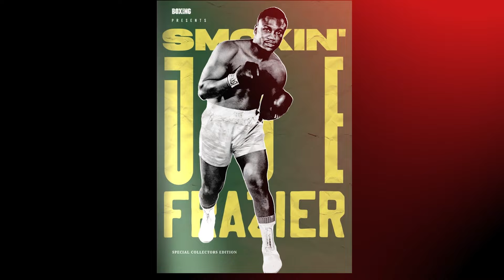Paul Smith Jr Reacts To Callum Smith KO Loss To Beterbiev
Paul Smith Jr speaks to Boxing News' Andi Purewal as he reacts to brother Callum Smith's KO loss to Artur Beterbiev.

00:00 - 00:16: Paul Smith Jr intro
00:17 - 02:55: Ste Clarke debut
02:56 - 04:24: Beterbiev win vs Smith
04:25 - 05:38: What next for Callum Smith?
05:39 - 06:48: All Smith brothers nearing retirement
06:49 - 07:44: Munguia vs Ryder
07:45 - 08:03: Paul Smith Jr outro